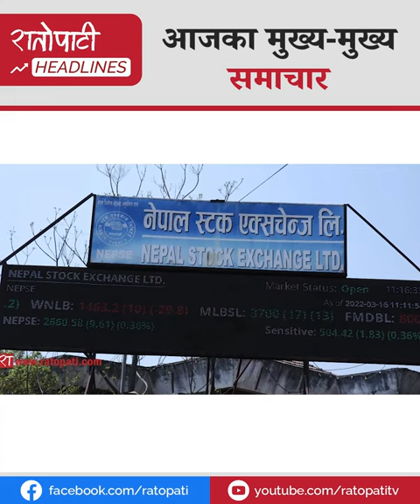माधव नेपालले अब कुनै हालतमा चुनाव जित्दैनन् , नेपालसँत क्यानडा पराजित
माधव नेपालले अब कुनै हालतमा चुनाव जित्दैनन् : केपी ओली
एकदिवसीय अन्तर्राष्ट्रिय क्रिकेटमा नेपालसँत क्यानडा पराजित